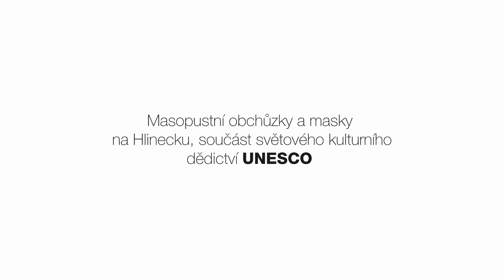VESELÝ KOPEC - Masopust 2017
Pro Pardubický kraj jsme natočili materiály z masopustního lidového veselí ve skanzenu Veselý kopec, které jsme sestříhali do krátkého klipu. Prioritou bylo ukázat lidové tradice v prostředí skanzenu, který je finančně podporován krajskou správou.